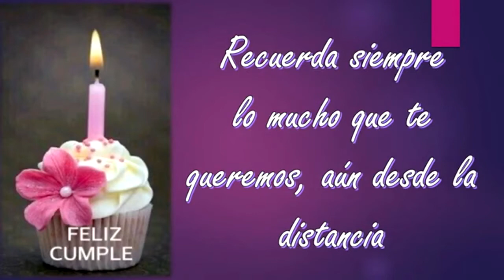PIDEME LA LUNA (Cover) - LUCHO CONTRERAS / CUMPLE CATA 2020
Hoy celebramos el cumpleaños número 5 de esta hermosa princesa de Dios, Catalina, nacida en Paraguay, pero de sangre Colombiana por sus padres, fundadores del Grupo Palosanto y mis grandes amigos, Raiza y Ricardo Palomino,  como homenaje quiero dedicarle esta hermosa canción de Leo Dan en mi voz, a esta linda Leoncita Paraguaya, de parte de tus padres, abuelos, tíos, primos y amigos que te desean mucha felicidad, vida y bendiciones, siempre de la mano de papito Dios.